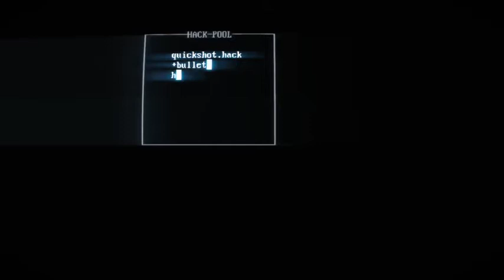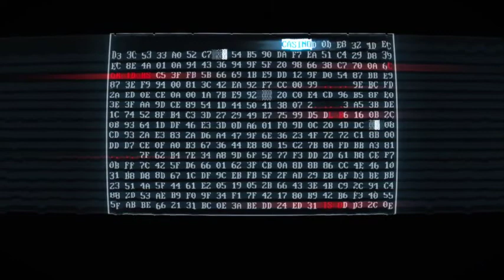Deum ex Machina - Super Hot 2 Part 1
We may have lost episode 1, but we still have the rest.

Check us out on our Facebook! We try to make an original post every episode and may announce upcoming streams